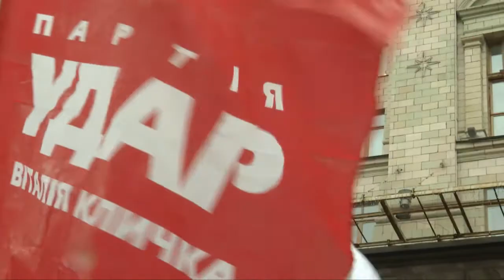УДАР змусив Попова відчинити двері перед киянами